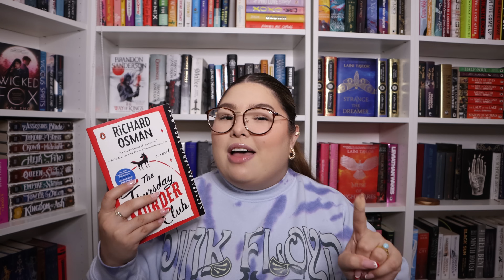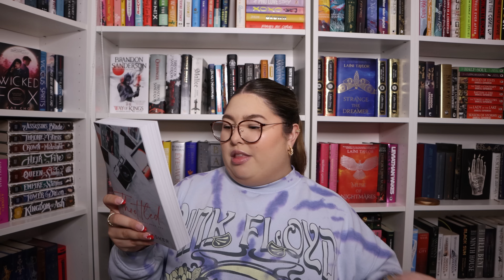10 books i want to read in 2024 🔑✨ fantasy, romance, sci-fi, middle grade, and more!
hi friends! today, we have a list of the top 10 books i want to read in 2024 🔑✨ i thought it was the perfect time to give you guys some book recommendations that already reside on my bookshelves and that are on my TBR for the coming year! we have some fantasy, sci-fi, romance, literary fiction, and middle grade books in this video. enjoy!

when browsing for books to read, i always look for book reviews. that is why i bring you a top 10 book recommendations video that quickly turned into a very chatty video about the books i want to read this month, a 2024 tbr, and me losing my mind over some of the new book releases of 2024. booktube and booktok have buzzed about some of these books… but will i enjoy them? i hope you guys enjoy this one and come out with more books to add to your TBR and some good book recommendations for 2024!